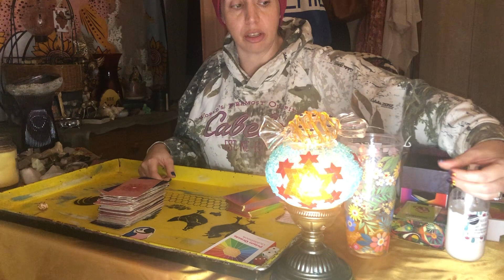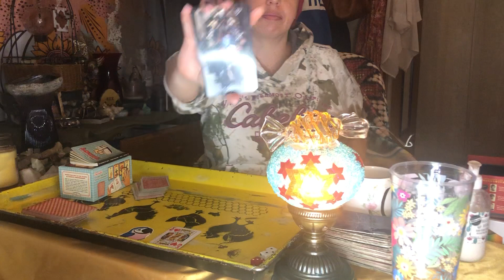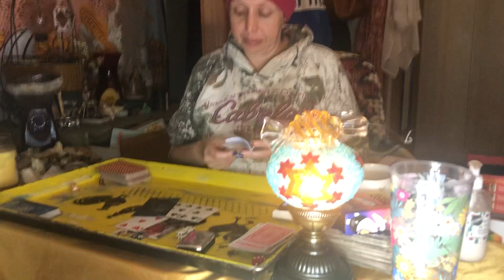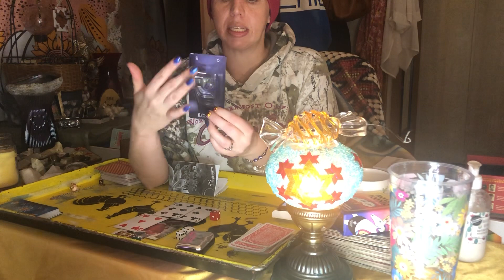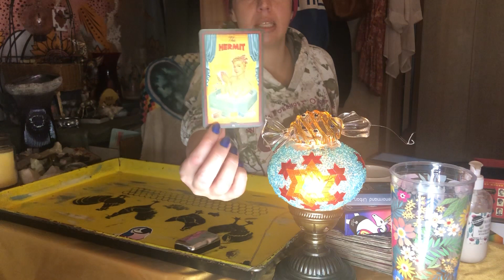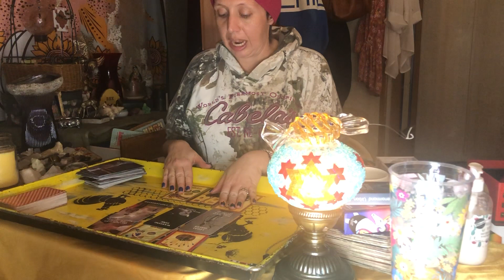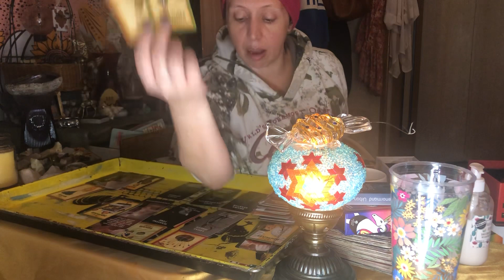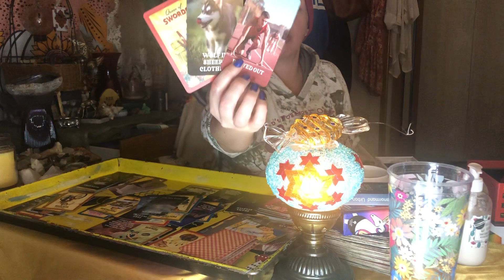Getting CPS Involved Bad Idea, Investigation Bringing Legal Issues, DF Dust The Karmic Haters Off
Thank You For Open That Gate, What Gate You Ask?Gemini Lion 🦁 Gate Port 888. My name is Jenna Vigil and WELCOME to my channel, this the channel that I receive messages ✉️💌 from your spirit team, ascending masters, spiritual animals, and of course your ansectors along with the holy spirit.👻

I practice all sorts of divination 🔮and been studying whole heartly the book 📚 of cartomancy: tarot card, oracle cards, Cardology, pendulums, Egyptian divination etc. ♠️♣️♥️♦️🃏🎴💎💎💎💎🧖🛀🌜🌚🌛🌍🪐🐅🐻🦊🐎🪽🦋🪔🧧

I am also angel reader 👼😇meaning I invoke a different archangel weekly to help me guide the collective raise their vibration including my own 👆👍☝️📈

 I do personal in depth readings starting $20/hr over any social media app, WebEx, google chat, Skype or whatever app is convenient to you! 🌞☺️🌝

Now starting this week providing FREE short message via email just by using your first name and the ancient practice of Egyptian divination 🇪🇬🐪🐫 That simple right? FREE messages that don't cost a thing and you will be able to read anytime right at your finger tip with not contact, face to face interaction? All you need is an email!

I also take donation anytime doing my readings and is always much appreciated consider it helps my channel grow and make me feel love when you all support me in that way, words of gratitude